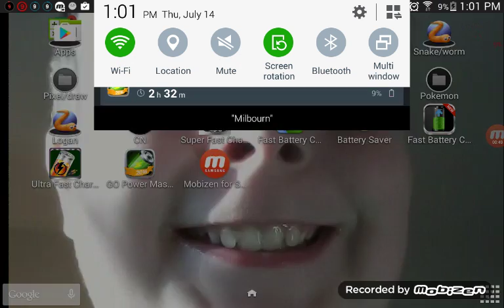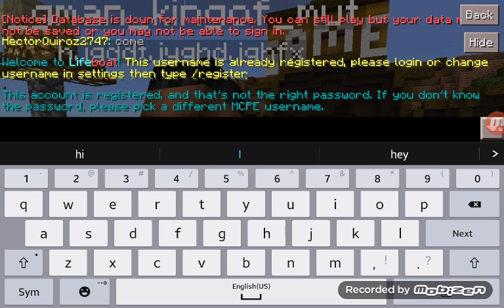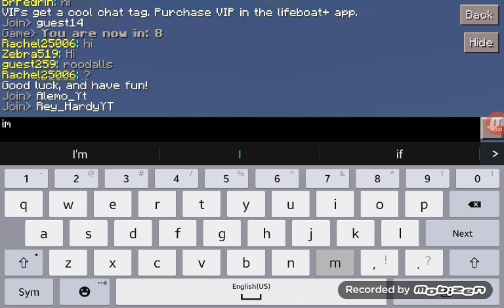Stuck in a cobweb | hunger games and spleef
OMG I GOT STUCK IN A COBWEB OMG WORST LUCK EVER!